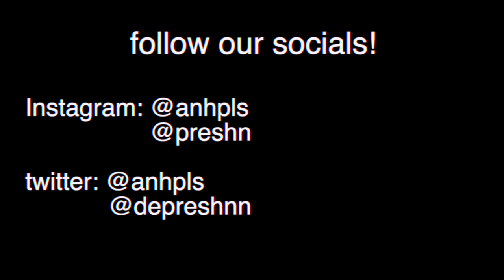our strawberry picking date hehe | vlog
in this vlog.. we go strawberry picking & anh teaches you how to pick a strawberry :)